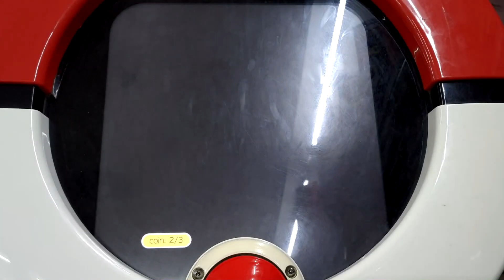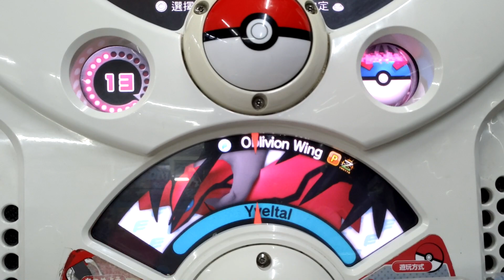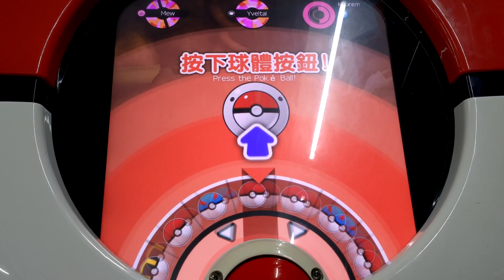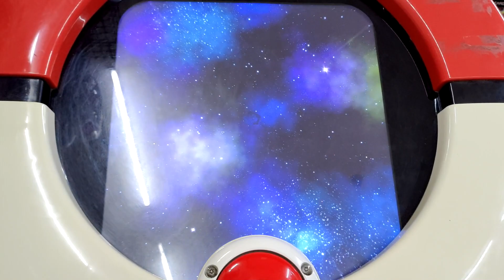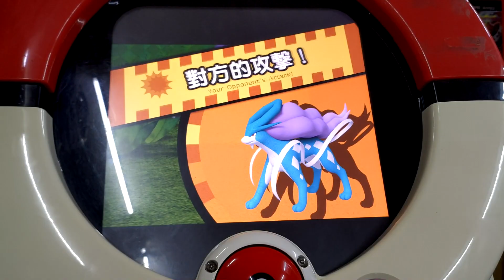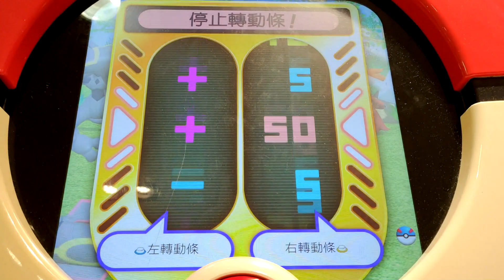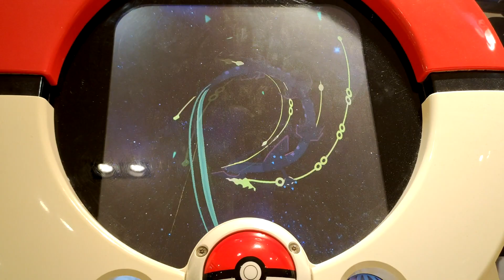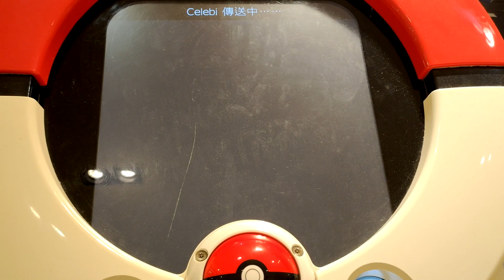[Pokemon Tretta Championship Colletion] 黑夢與Z伊裴 同時攻略的可能性 Impossible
[Pokemon Tretta Championship Colletion]
第626集 黑夢與Z伊裴 同時攻略的可能性 Impossible
特別03彈之珍藏勁敵彈in台灣